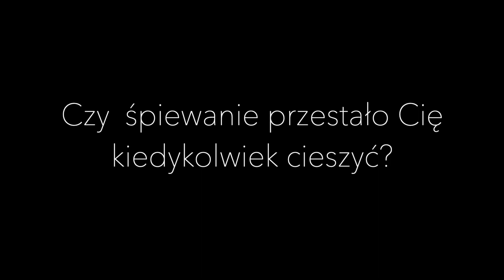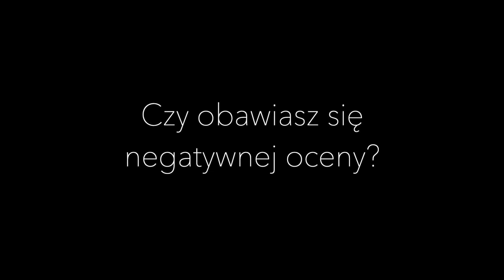Jak lepiej śpiewać ? - zaakceptuj siebie!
Podczas 14-letniej pracy pedagogicznej jako trener wokalny zrozumiałam, że w śpiewaniu najważniejsza jest samoakceptacja i pokochanie siebie takim, jakim się jest. Praca nad głosem jest bardzo ważna , ale  śpiewanie chwyta za serce tylko wtedy, gdy robimy to naturalnie - dokładnie jak dzieci. Dziecko uczy się piosenki, po czym pragnie zaprezentować ją wszędzie. Jest szczęśliwe, gdy może podzielić się swoją radością. Nie myśli wówczas o technice, o stylu śpiewania, o tym czy pojawił się mix lub nie. Nie myśli także o tym, czy piosenka się sprzeda, czy dostanie "like". Dziecko nie zmienia barwy głosu, żeby brzmieć "lepiej". Dziecko nie musi także śpiewać setek melizmatów, aby ludzie poczuli ciarki na plecach:)
Zadanie dla Ciebie: śpiewaj to, co sprawia Ci prawdziwą radość. Wybieraj teksty, które naprawdę czujesz. Pisz własne kompozycje. Olej hejterów - rób swoje. Wyciągaj wnioski po udanych i nieudanych występach.
Powodzenia!!!
Kasia;)

Dziękuję za udział w nagraniu: Marysi, Ani, Zuzi, Madzi, Arkowi, Patrycji oraz Gosi.